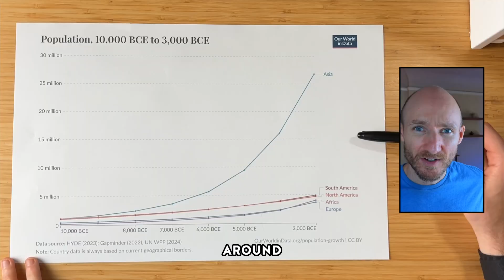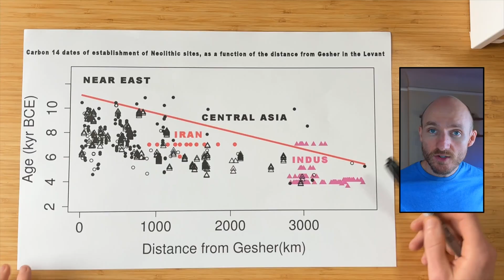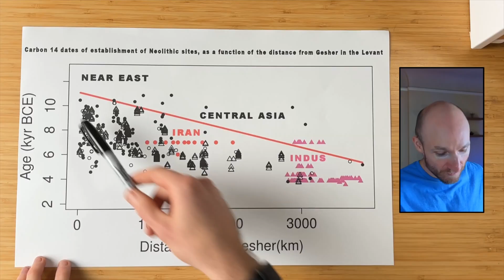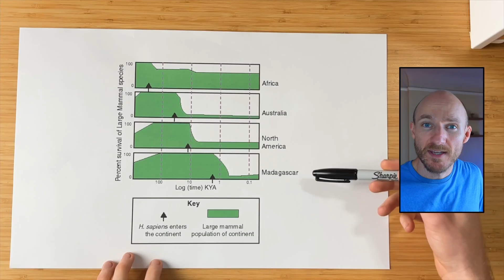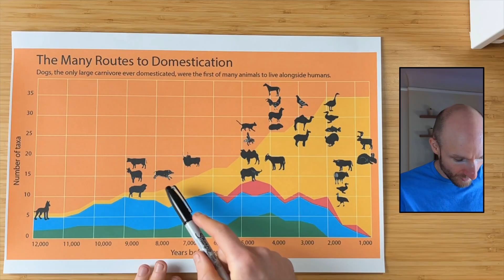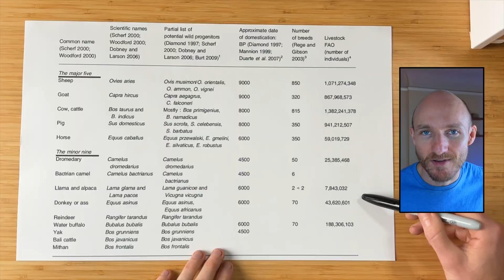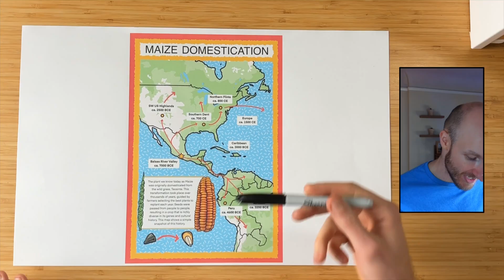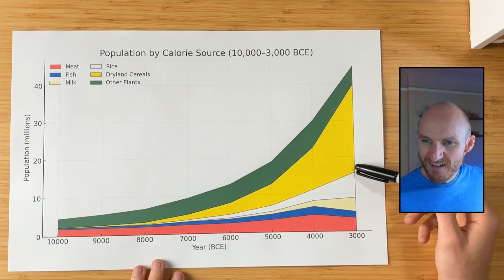Why Asia Won The Race To Civilization | 10,000–3,000 BC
Why did Asia/Eurasia win the race to early civilization between 10,000–3,000 BCE? If you look at population growth after the invention of farming, the surge is overwhelmingly concentrated in Asia. This episode solves the puzzle: Eurasia had a ~5,000-year head start, far more domesticable plants and animals, and an east–west orientation that let crops, livestock, and ideas spread fast across similar climates.

Chapters:
0:00 - Intro
1:00 - 5,000-Year Head Start
2:53 - Plants & Animals in Eurasia
6:44 - Plants & Animals in the Americas
7:58 - Outro

Thanks to the donors of Roote. Shingai Thornton, Yaniv Tal, Philip Stehlik, Protocol Labs, and The Graph.